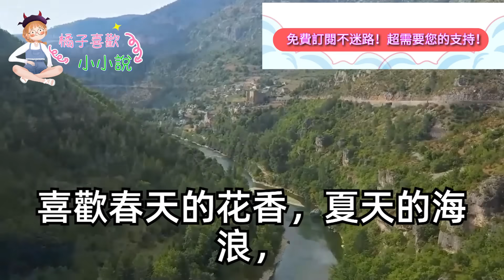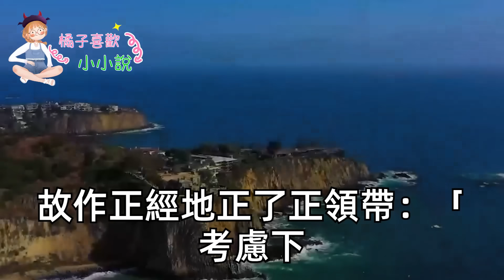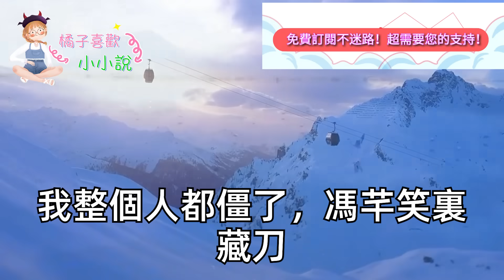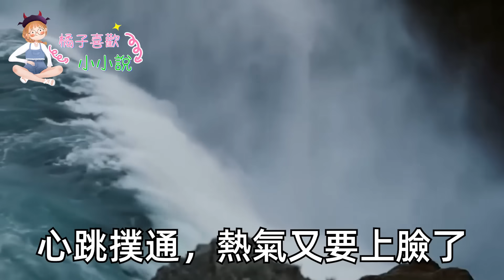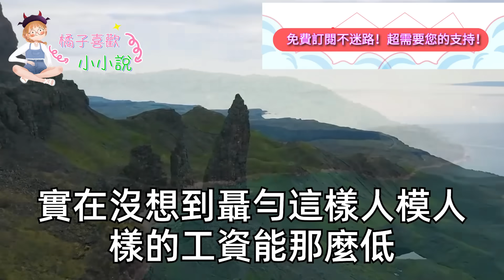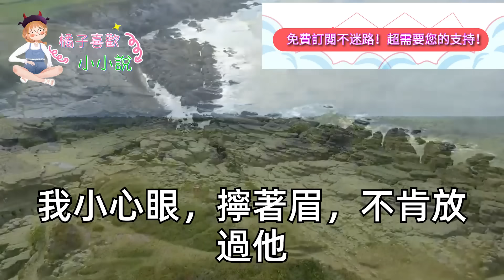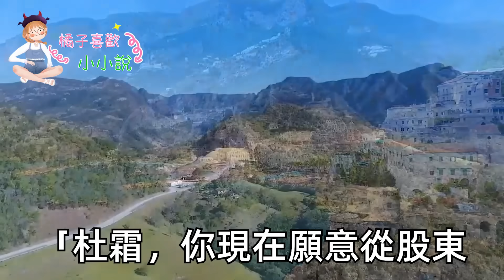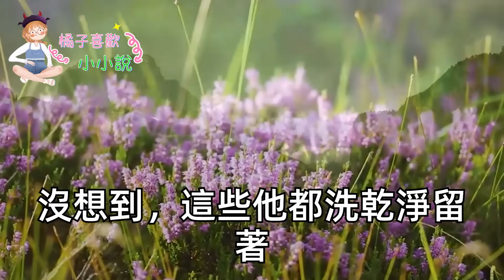暗戀3年總裁 他白月光回國，我交辭呈回家接受相親，當天他卻出現嚇跑相親對象，我怒了 哭著說要嫁不出去了，不料他:公司給你 我賠你一輩子夠不夠#甜寵#灰姑娘#霸道總裁#愛情#婚姻#小嫻說故事#暖風故事匯